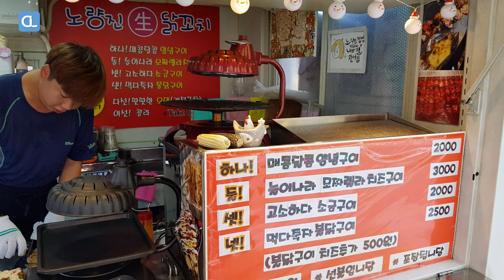Spicy grilled chicken skewers / 닭꼬치 / Korean street food / Seoul / 노량진 길거리음식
Dak-kkochi is a popular South Korean street food consisting of small pieces of chicken and scallions grilled on a skewer.

Dak (chicken) is the most popular type of kkochi (skewered food). Others include sausages, fish cakes, and short rib patties called tteok-galbi.

Location: Noryangjin Cupbop Street, 178, Noryangjin-ro, Dongjak-gu, Seoul, Republic of Korea